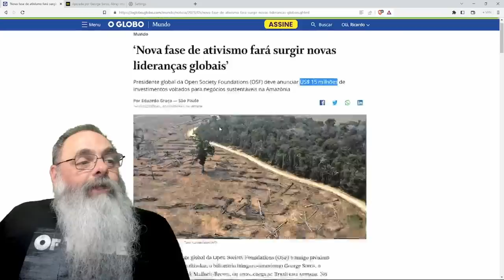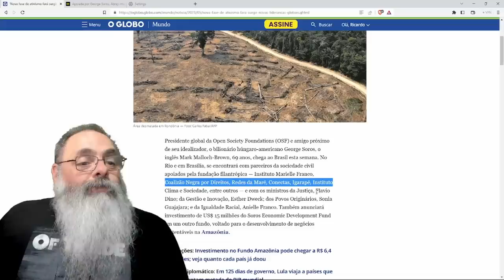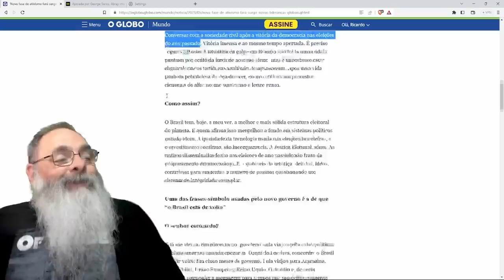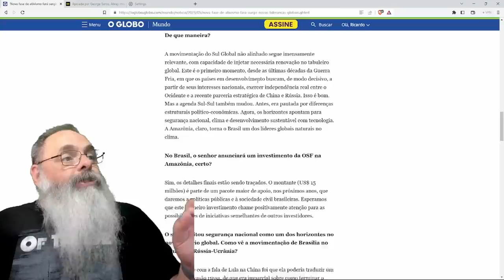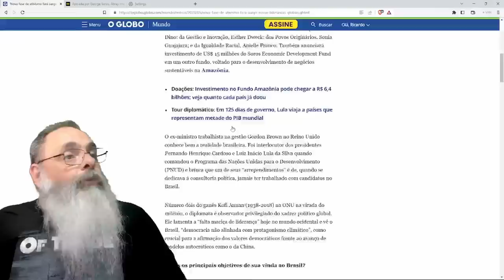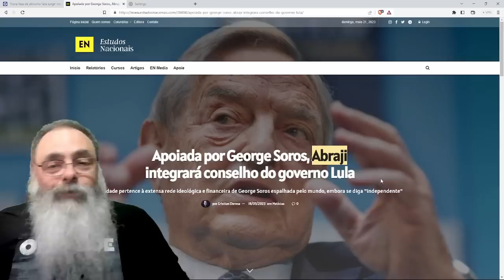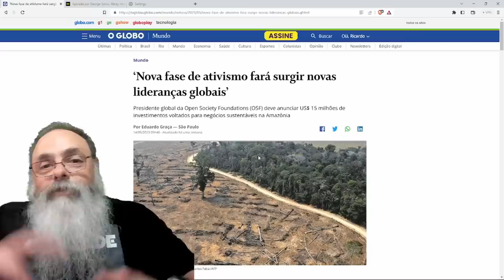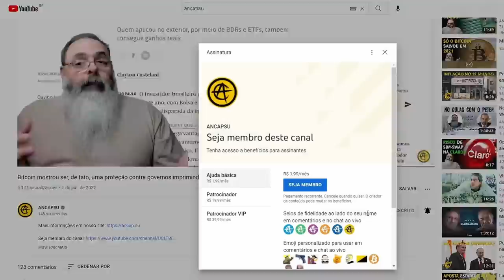DEPOIS de KLAUS SCHWAB, foi a vez de GEOGE SOROS mandar seu REPRESENTANTE ver como anda o REBANHO